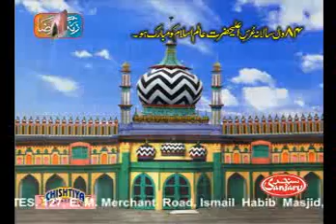OWAIS QADRI - SARVER KAHOON KE.mp4